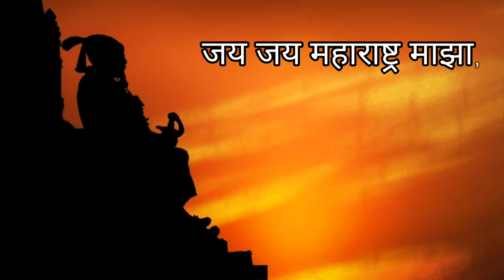State song of Maharashtra (Lyrical Video)